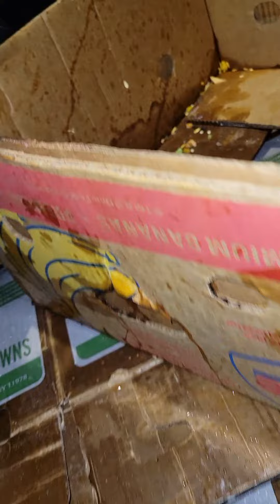dumpster Diving in the heavy rain